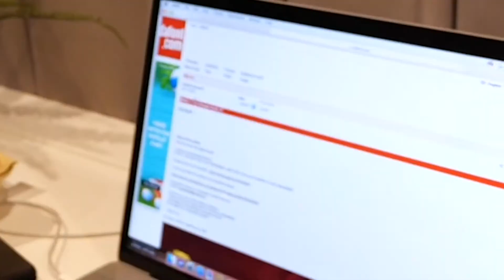I tattooed my twin on his... (Dolan Twins Deleted Video)